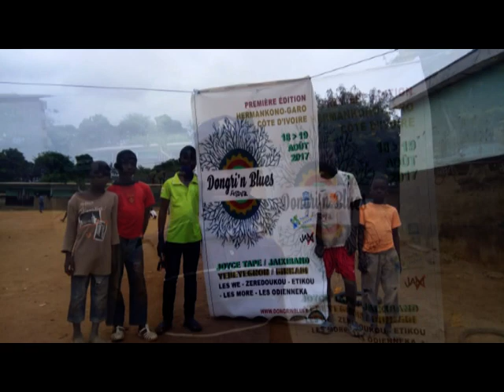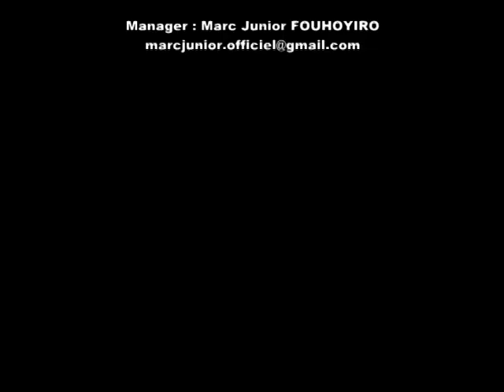Joyce TAPE & JAIXI BAND